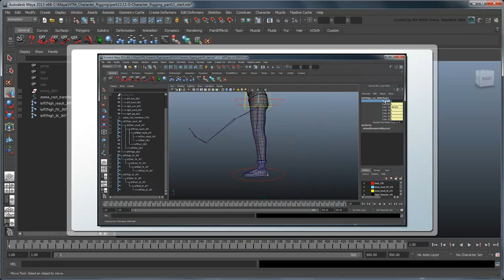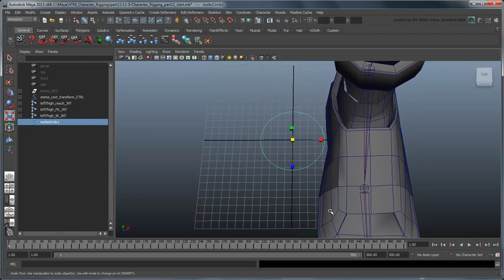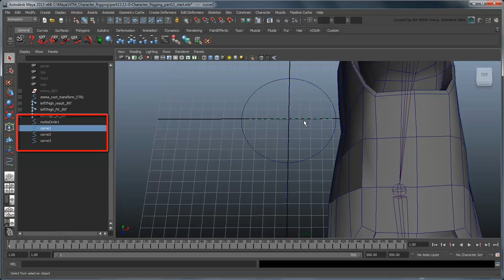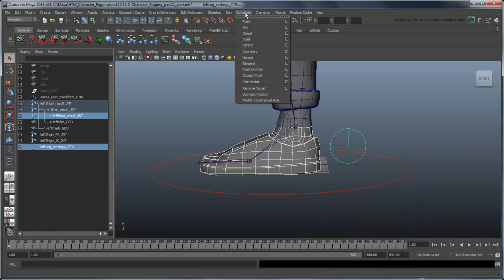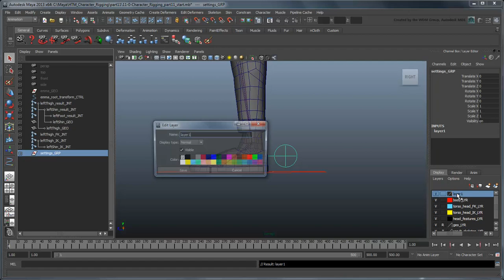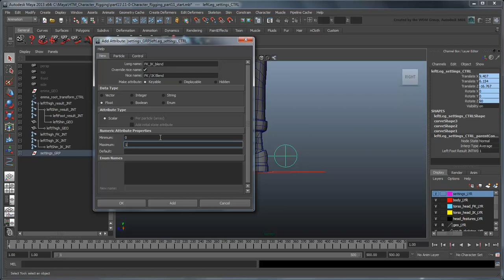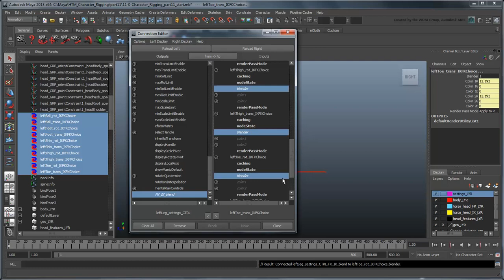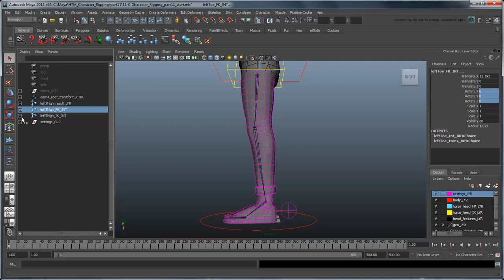Creating a Character Rig - Part 11: Leg settings switch with IK / FK attribute (Advanced)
(Note: Due to the custom nature of this rig, it's really ideal for film / tv / animation.  For a rig more optimized for video games, go here instead This movie shows you how to create a Settings control in the workspace and assign a custom blend attribute to it.

Level: Intermediate
Recorded in: Maya 2013